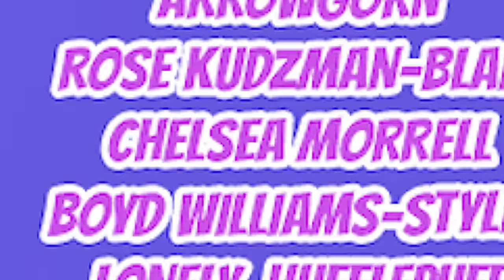EREN EMERGES! | Attack on Titan Reaction | Chapter 8, “I Can Feel His Heartbeat: Struggle for Trost”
HOW IS THIS EVEN POSSIBLE!! This episode turned Montanas head upside down, as it did all of us at a certain time, and left us both wanting more!

Episode 9 of Attack on Titan premieres SUNDAY AT 12 PM EST!

EPISODE 8 OF SHERA PREMIERES THIS THURSDAY AT 12 PM EST!

THE DISCORD IS NOW ACTIVE!

Attack on Titan, Season 1, Chapter 8, “I Can Feel His Heartbeat: The Struggle for Trost, part 6"